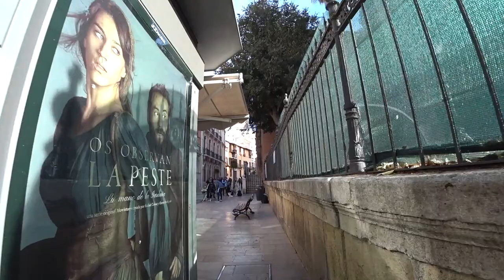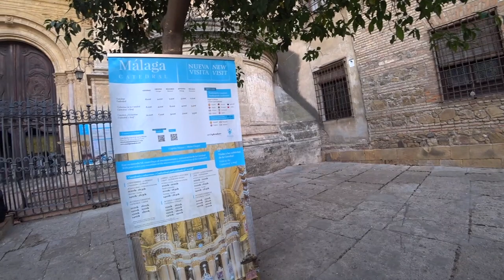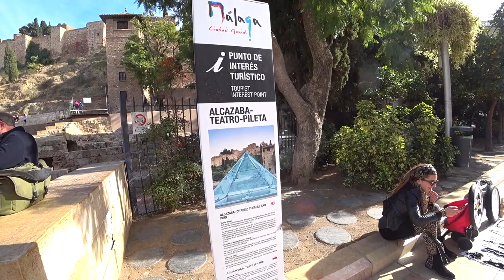Walking The Streets Of Malaga In November: Spain Travel Vlog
. MALAGA STREET WALKING - Just another video of how Malaga is to walk around in when it's November.

This video is a combination of a street walking tour and a Malaga vlog, showing you what it's really like here in Malaga, Spain. We're here in November which I guess could be counted as Winter. That's right, we're in Marbella in Winter and to be honest, the weather's still really nice!